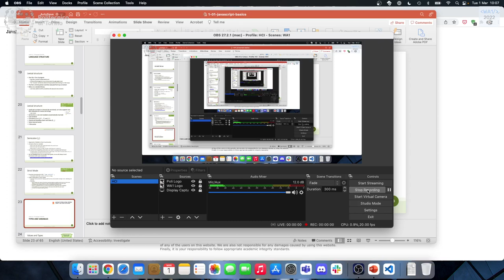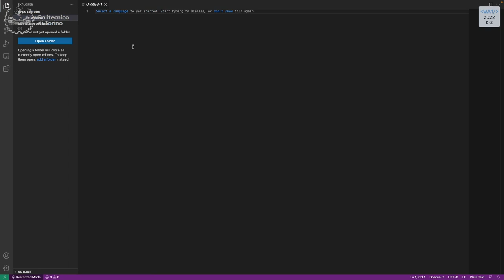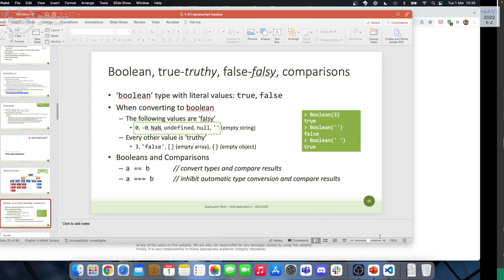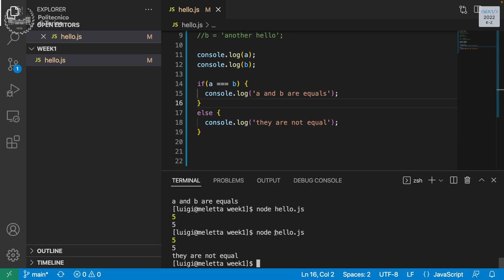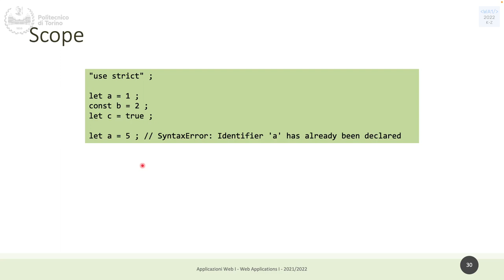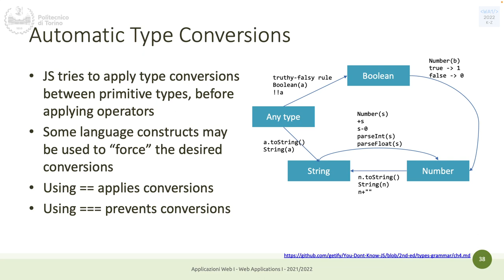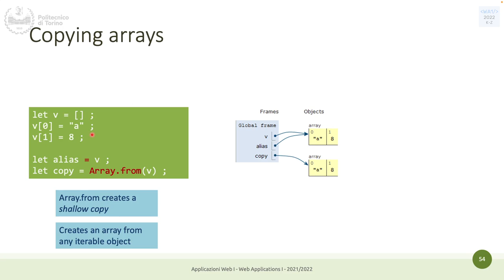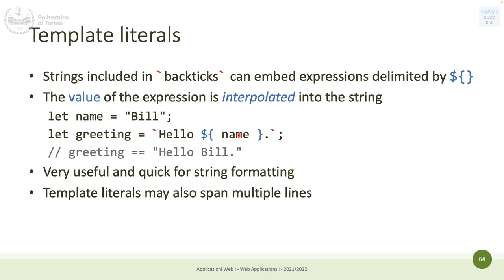WA1-2023-L02: Introduction to JavaScript (II part)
Lecture 02, date 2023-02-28: JavaScript basics (II part).

Please, note: this is a recording of the same lecture in 2022. The 2023 lecture had an audio problem during the recording.

Course: Web Applications I (course 2, I-Z), Politecnico di Torino, year 2022/2023